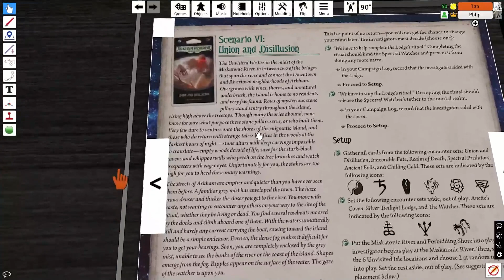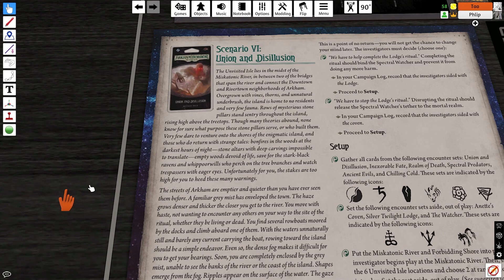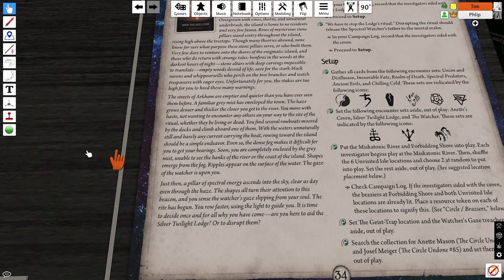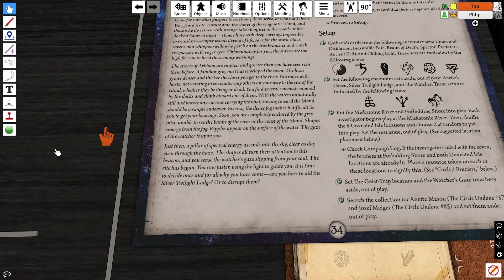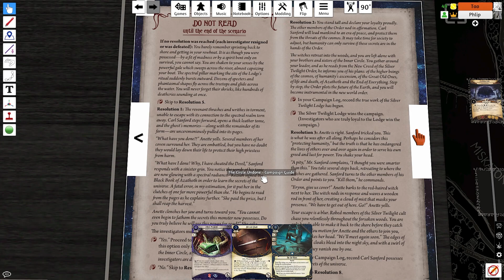The Circle Undone - Union and Disillusion - Arkham Horror LCG